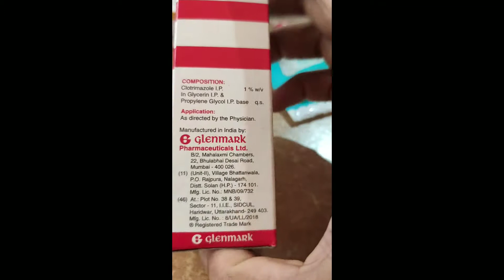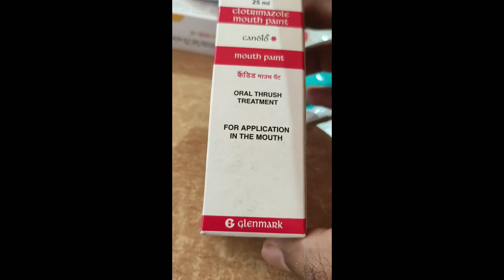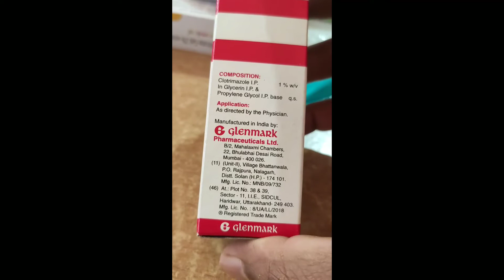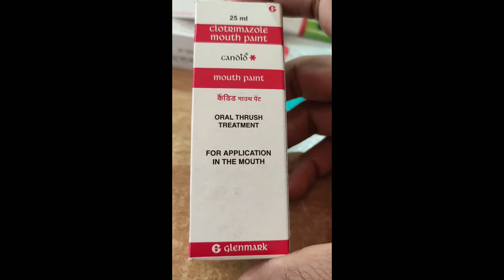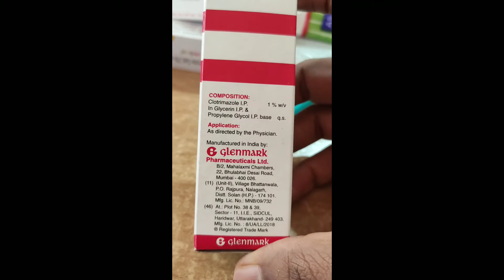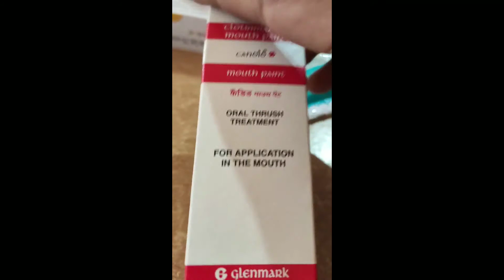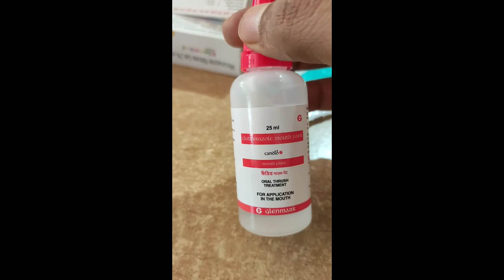Clotrimazole mouth paint Malayalam review | candid mouth paint | വായിലെ പൂപ്പൽ മാറാൻ | antifungal